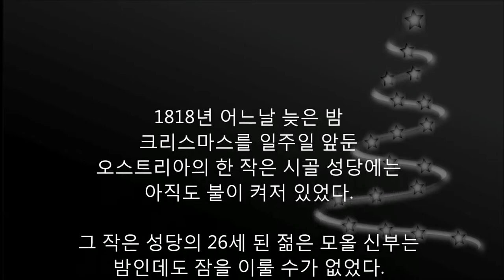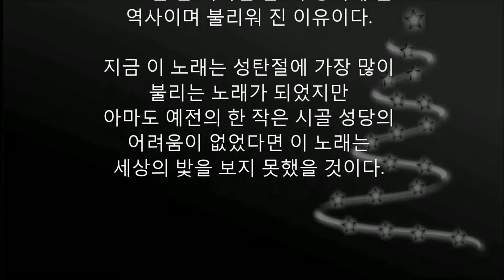고요한 밤 거룩한 밤이 어떻게 만들어졌는지 아시나요?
유명한 크리스마스 캐롤이 탄생한 유래를 알고 계시나요?

어느 시골교회에서 탄생한 "고요한 밤 거룩한밤"

1818년 어느날 늦은 밤
크리스마스를 일주일 앞둔
오스트리아의 한 작은 시골 성당에는
아직도 불이 켜저 있었다.

그 작은 성당의 26세 된 젊은 모올 신부는
밤인데도 잠을 이룰 수가 없었다.
앞으로 일주일 후면 성탄 미사도 드려야
하고 연극발표회도 하여야 하는데,
하나뿐인 올겐이 고장이 난 것이다.

올겐을 고치려고 이리저리 뜯어보았으나
시골에서는 수리하기도 어려웠고,
그렇다고 새로 구입할 형편도 아니었다.

모올 신부는 하느님께 기도를 드리기 위해
깊은 밤에 창 밖으로 마을을 내려다보았다.
참으로 고요한 밤이었다.
그는 마을의 고요한 모습에 감동을 받아
시 한편을 적어보았다.

다음날 아침 그는 시를 들고 그 성당의
올게니스트이자 학교의 선생인
구루버를 찾아갔다.

"선생님, 제가 시를 한 편 써 보았습니다.
이 시를 작곡  좀 해주세요.
그리고 성탄미사 때 기타연주를
하면 어떨까요?"

크리스마스날 시골의 한 작은
성당에서는 신부가 쓴 시에 곡을 달은
음악이기타로 연주되었다.
이것이 바로 그 유명한
"고요한 밤 거룩한 밤"이 생기게 된
역사이며 불리워 진 이유이다.

지금 이 노래는 성탄절에 가장 많이
불리는 노래가 되었지만
아마도 예전의 한 작은 시골 성당의
어려움이 없었다면 이 노래는
세상의 밫을 보지 못했을 것이다.